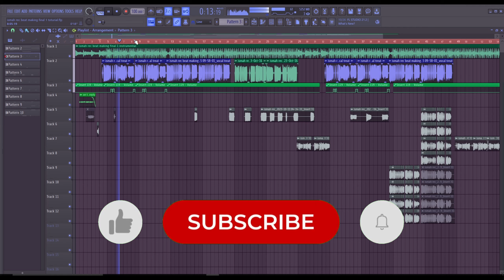Vocal Presets For FL Studio Free Download - free afrobeat vocal preset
In this video, I'm sharing with you a free Afrobeat vocal preset that you can use in FL Studio. This vocal mix chain will give your vocals an authentic Afrobeat sound!

If you're looking for a unique vocal sound, then try out this free Afrobeat vocal preset in FL Studio. This mix chain will give your vocals an authentic Afrobeat sound that will help you stand out from the crowd!